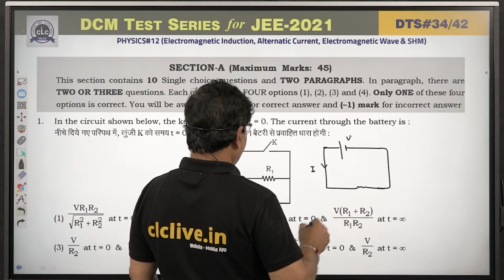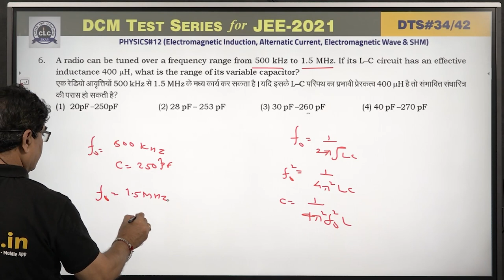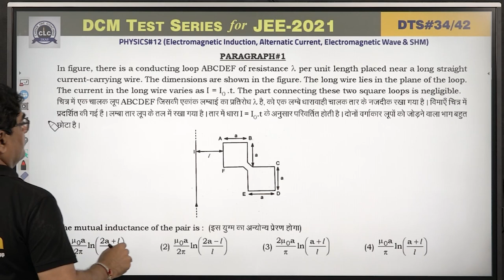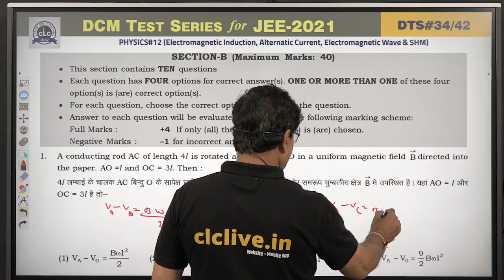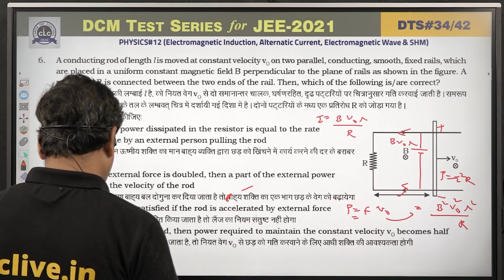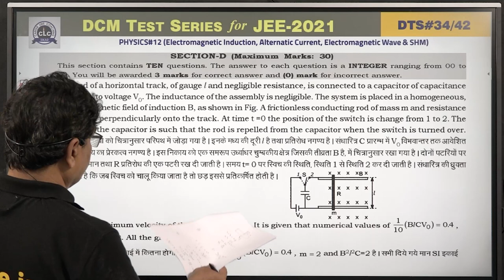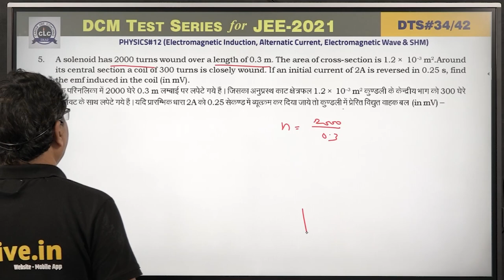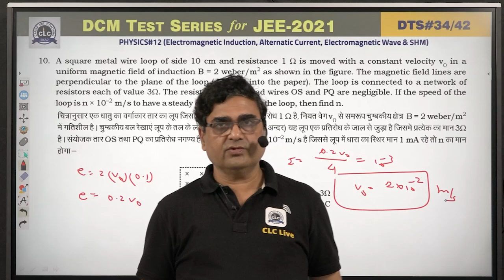DTS#34 - PHY#12 || DCM Test Series || JEE -2021 || CLC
Topic:-  ELECTROMAGNETIC INDUCTION, AC, EMW & SHM
Solution By - DJ SIR